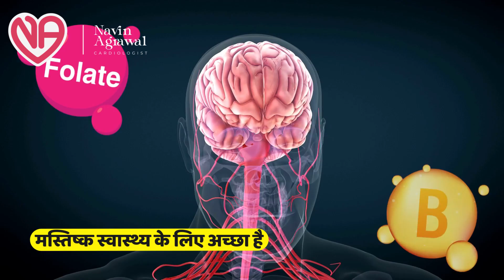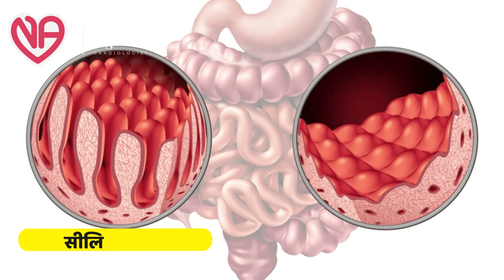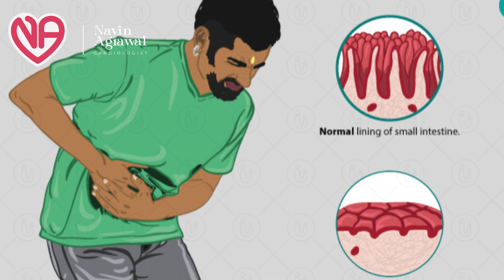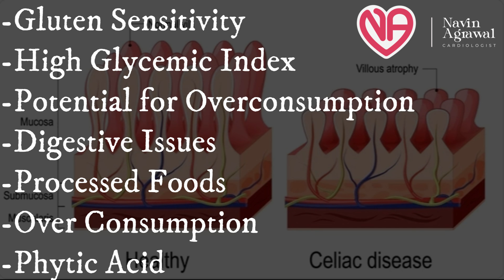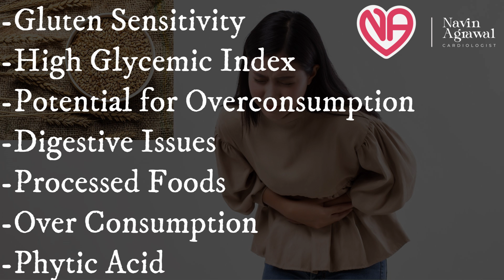Eat Wheat Every Day: Big Benefits/Issues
In this video, we discuss the benefits of incorporating wheat into your daily diet. From pasta to bread, wheat-based foods offer numerous advantages for your health and well-being. Watch to learn about the three big benefits you can experience by eating wheat every day.
Whether you're looking to improve your digestion, boost your energy levels, or maintain a healthy weight, wheat can be a valuable addition to your meals. Discover the science behind why this ancient grain continues to be a staple in diets around the world.
Join us as we explore the positive impact that wheat can have on your overall health and lifestyle. Don't miss out on the opportunity to enhance your well-being with this simple dietary change.

In this video, we will discuss the 3 major advantages and disadvantages of consuming wheat or products made from wheat on a daily basis. Wheat is a staple food in many cultures and is known for its nutritional benefits, but it also has some drawbacks that should be considered.

Advantages of wheat include its high fiber content, which aids in digestion and helps to keep you feeling full for longer periods of time. Wheat is also a good source of vitamins and minerals, such as B vitamins and iron, which are essential for overall health. Additionally, wheat is a versatile ingredient that can be used in a variety of dishes and recipes.

However, there are also some disadvantages to consuming wheat. Some people may have a gluten intolerance or sensitivity, which can lead to digestive issues and other health problems. Wheat is also a high-carb food, which may not be suitable for individuals following a low-carb or ketogenic diet.

Overall, it is important to be mindful of both the advantages and disadvantages of including wheat in your diet to make informed choices about your nutrition. Watch the video to learn more about the benefits and drawbacks of wheat consumption.

DM CARDIOLOGIST

3:30pm to 5:30 pm in afternoon Daily(Excluding Sunday)

Halar road,

Valsad
For appointment:-
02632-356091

Vapi:-
21ST CENTURY HOSPITAL